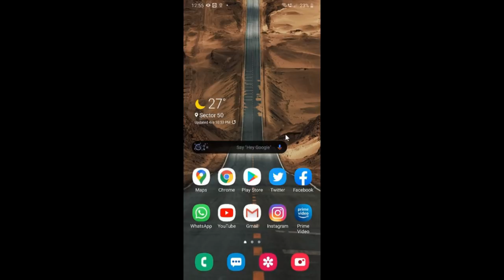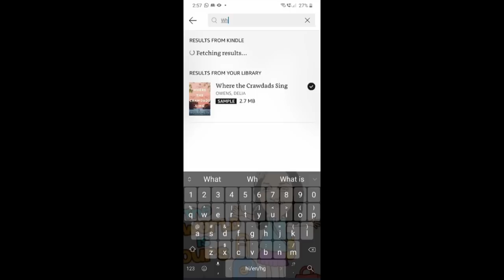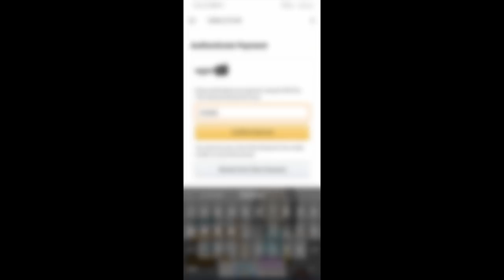RVS Mani on how 26/11 was depicted in the movie Hotel Mumbai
RVS Mani, who was at the Home Ministry Control Room running ops while 26/11 was being carried out in 12 locations, discusses the events and how factual the depiction of the same in the movie Hotel Mumbai is.

All Kindle version books of Sree Iyer are now on sale at Rs 99 & Rs 199 till this epidemic is over. Stay home, take rest and catch up on your reading!